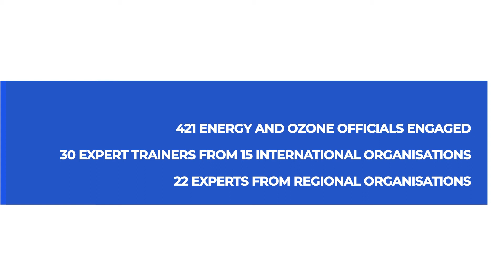Twinning Workshop – Lessons Learned from Bahrain